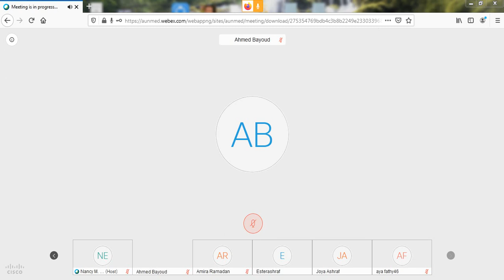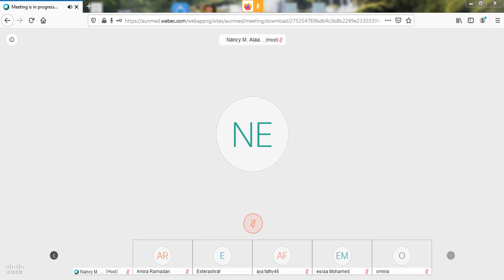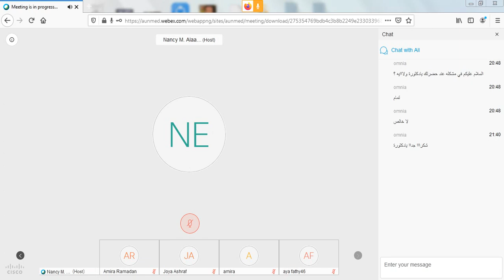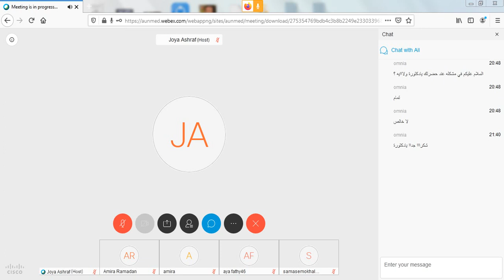Pediatrics Review│GIT, Blood and Renal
Pediatrics Review Lectures By (Dr. Nancy Mohamed Alaa)│Assistant Lecturer, Department of Pediatrics, Faculty of Medicine, ِِAssiut University